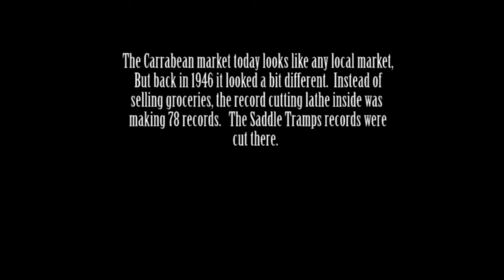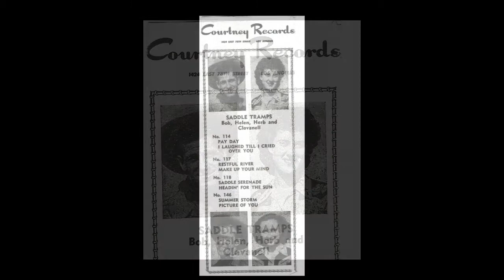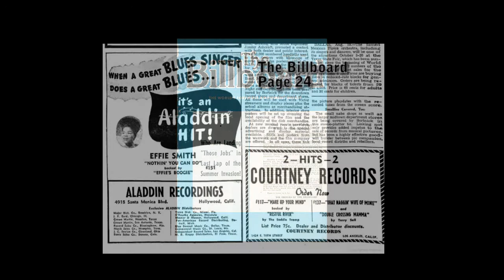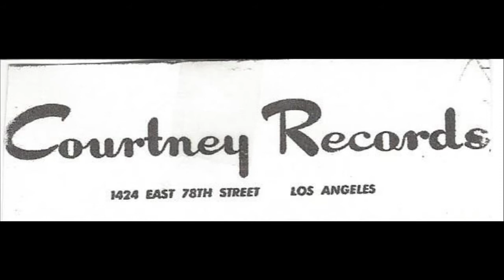Tear Stains On A Rose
In loving memory of Bob McCollum, Helen Landgraf (McCollum), Herbert McCollum.

Cover of Bob McCollum's "Tear Stains On A Rose". Slideshow of the Saddle Tramps and Courtney Records as it might have looked around 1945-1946.

Note: The song parts at beginning and end are from the original 78 recording of "Heading for the Sun" written by Bob McCollum and performed by the Saddle Tramps (Courtney Records #118)